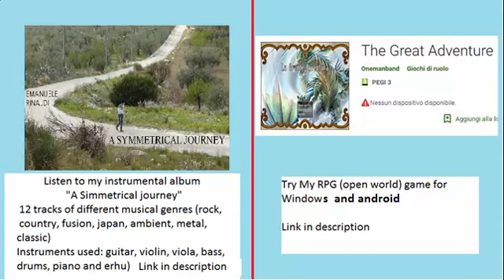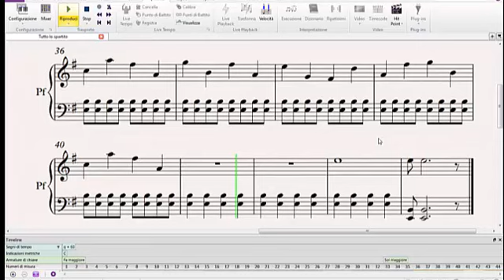Naruto Shippuden sheet music piano tutorial - Kouchaku ( Stalemate )